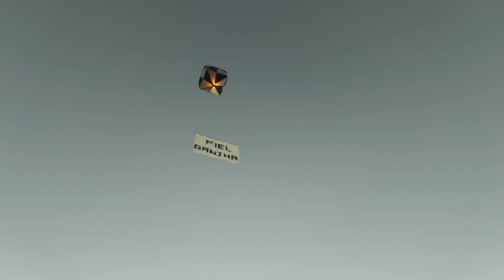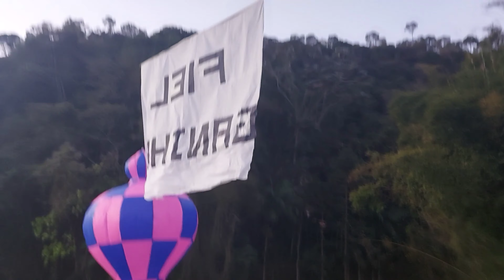Revoada de balões Magnitude